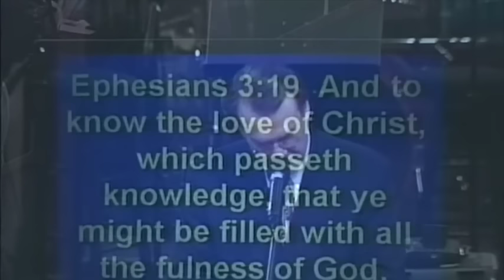Thinking Which Facilitates The Revival | Randy Keys | BOTT 1998